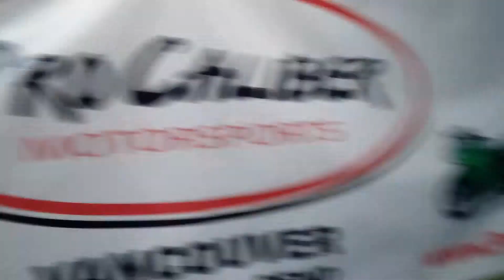2005 Suzuki C90T at Pro Caliber Motorsports Vancouver Washington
2005 Suzuki C90T at Pro Caliber Motorsports 10703 NE Fourth Plain Blvd Vancouver Wa 98662 Call or or email